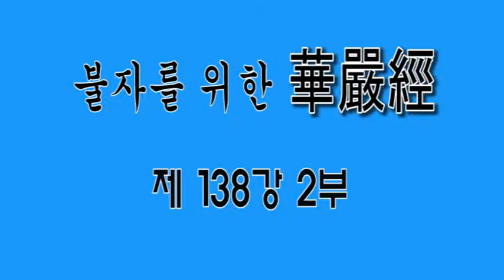무비스님 불자를 위한 화엄경 제138강 2부 2017년12월15일